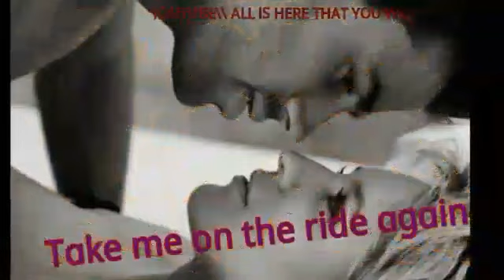Kiss me || Whatsapp Status ||Lyrics Video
Kiss me,
Close your eyes,
Miss me,
Close your eyes,
Love me zara zara tu bhi,
Pighal gaya main bhi,
Yeah,
Ooo..
Take me on the ride again,
And feelin inside,
Just hold me,
Ooo..
My heart’s keepin on beating,
Teri Sharaarton se,
You knock me off my feet,
I Don’t know why why why?
Kiss me,
Close your eyes,
I can read your lips,
Miss me,
On your fingertips,
Close your eyes,
Kiss me,
Bas tum aur main,
Close your eyes,
Kiss me..